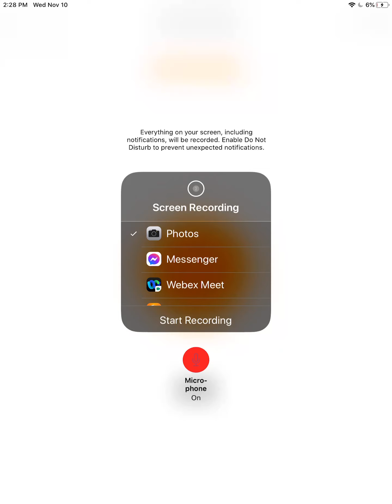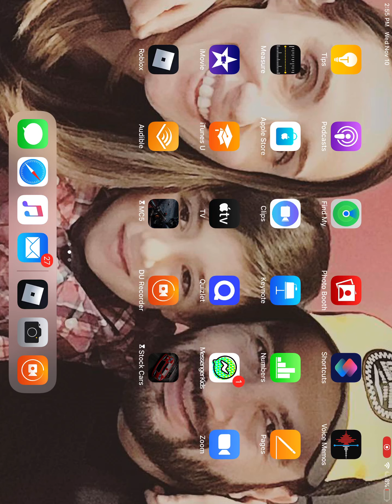Part 1 of Jailbreak￼